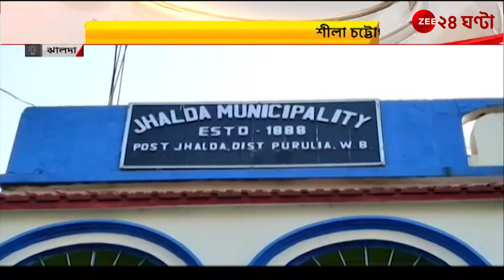Jhalda: তৃণমূলের গোষ্ঠীদ্বন্দ্বে পুরপ্রধানের কুর্সিতে বদল | Zee 24 Ghanta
Jhalda: তৃণমূলের গোষ্ঠীদ্বন্দ্বে পুরপ্রধানের কুর্সিতে বদল | দেখুন এই মুহূর্তের টাটকা আপডেট...